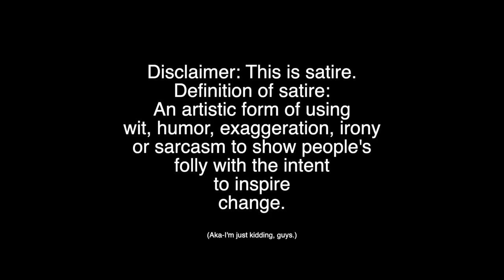Some Christians on the Internet These Days.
The out-of-focus camera... the shoddy lighting... the mediocre acting... the very okay editing... you know what that means? Yes... another exceedingly average quality satire video!

I introduce... Judy McJudgerson!  Think you don't know of her? I assure you... you do. You've seen them... the keyboard warriors. Always ready to call out every little thing everyone does, all in the name of Jesus. They're waiting... like virtual vultures, ready to make you their theological punching bag. If you're a new Christian? Watch out. Almost everything is a theological battle and mountains are made out of molehills. (No thanks to that pesky magnifying glass.) "No grace" is their motto, and they're some of the most toxic and angriest Christians on the internet.

They do more damage then they realize.

-Yes, that's a real pitchfork. They really ARE in short supply.
-The magnifying glass is my favorite thing ever.
-The reference to 2001 is me making fun of myself. I went through a 'McJudgerson' phase.
-The wig was from my Mom. She had breast cancer last year. (Yes, she beat it!) When she lost her hair she got a wig. She never wore it.
I can see why.
-My apologies to anyone who’s coincidentally named Judy. Please don’t cancel me.

Special thank you to my friend Derrik Behler for the voiceover. That's definitely not mediocre quality 🤓